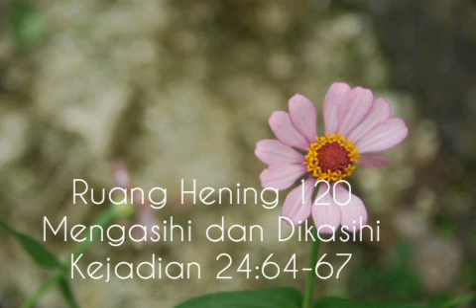Ruang Hening 120, Mengasihi dan Dikasihi